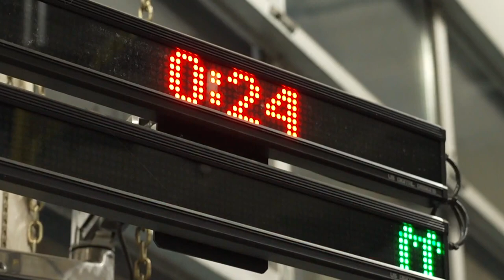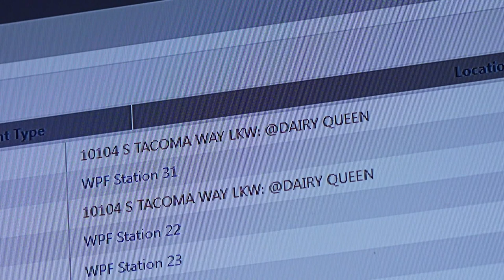Reduction in private ambulance service in Pierce County could impact 911 system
Private ambulance company American Medical Response (AMR) announced it will lay off 130 employees in Pierce County at the end of the month, potentially impacting emergency service in some areas.

According to West Pierce Fire & Rescue spokesperson Jenny Weekes, private companies like AMR contract with hospitals, calling ambulances as needed to transport patients to other facilities. Without those services, hospitals would have to rely on the 911 system for transportation.

"These non-emergent calls have the potential to impact the 911 system because the fire engines and medic units that respond to them are then unavailable to respond to other calls without our jurisdiction, which could possibly be a light-threatening call," Weekes told KING 5. "The concern for an increase in those non-emergent calls is the potential burden on the 911 system and we want to make sure resources are available when they are needed most.”

"I'm trying to understand why AMR is pulling out of the area," said Scott Adams, Assistant Chief of West Pierce Fire & Rescue.

Fire crews tell KING 5 they are concerned with how this will affect Pierce County residents in their jurisdictions-- particularly when they need help fast.

"Transport times to get to someone's house might potentially be longer," said Adams.